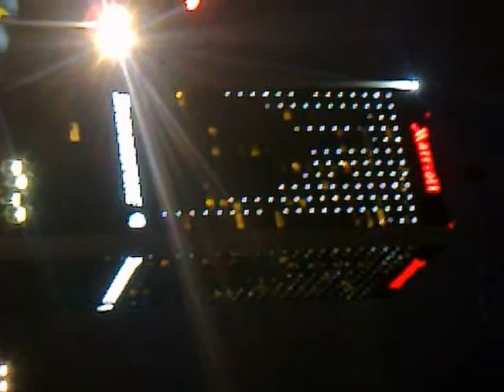Wideo0044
Marriot świeci